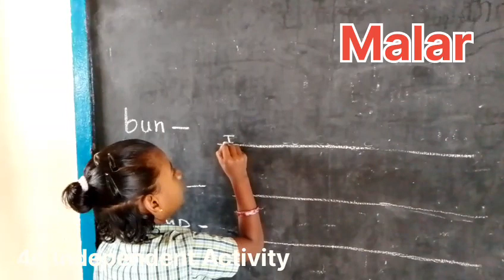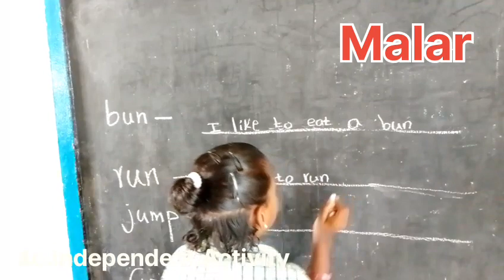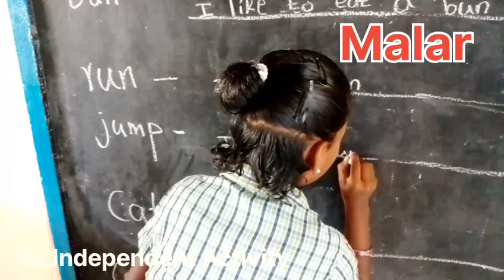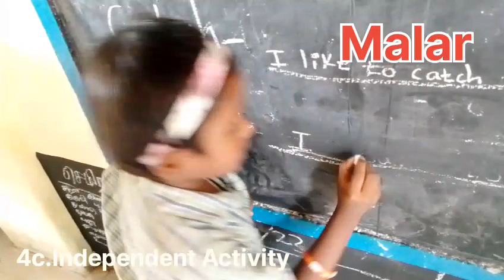23 November 2023